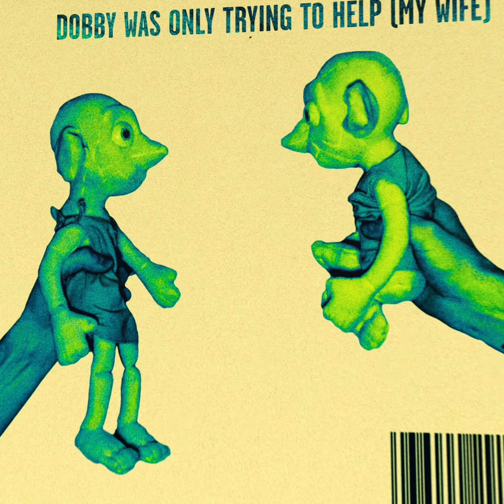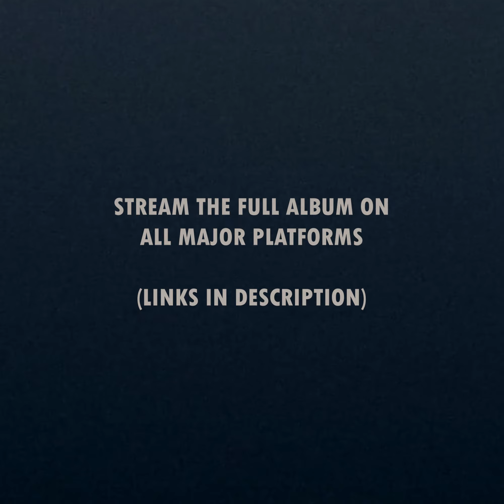Jummy Nutron - Hidden Tricycle (Visualizer)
We made an album in 24 hours.  This is the fifth song on that album.

Tracks:

5. Jummy Nutron: (This Song)
6. Lobotomy: (Yet to be uploaded to YT)
7. Tornado (My Wife): (Yet to be uploaded to YT)
8. Unlimited Diarrhea [Feat. Russel Wilson]: (Yet to be uploaded to YT)
9. I'm Sorry (My Wife): (Yet to be uploaded to YT)